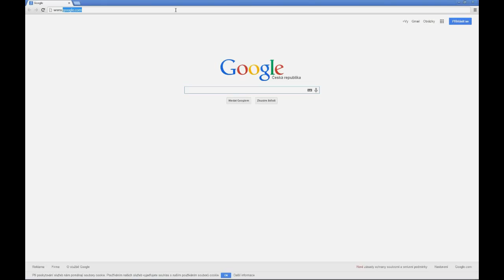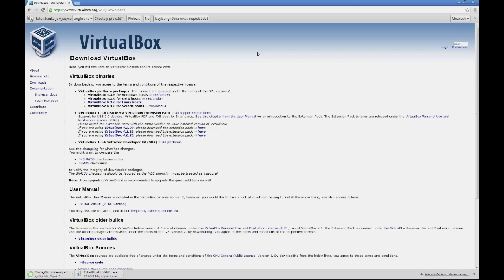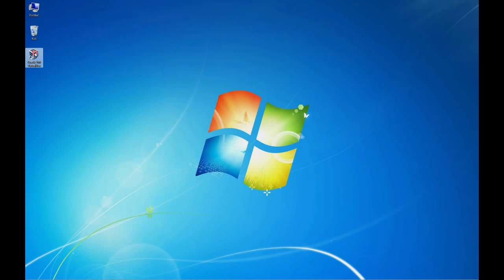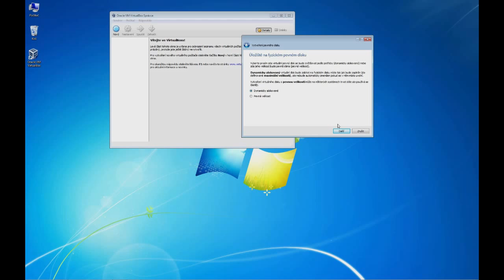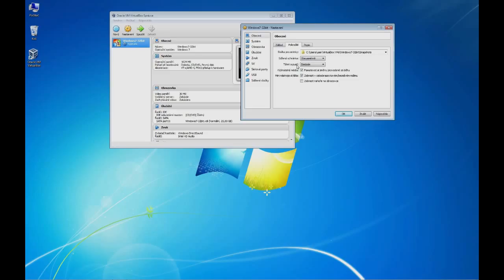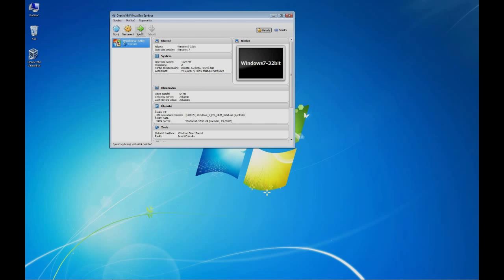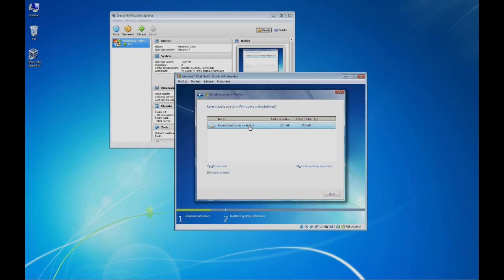POČÍTAČOVÉ SÍTĚ 1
Výukové video pro počítačové sítě - Instalace VirtualBoxu ve Win7